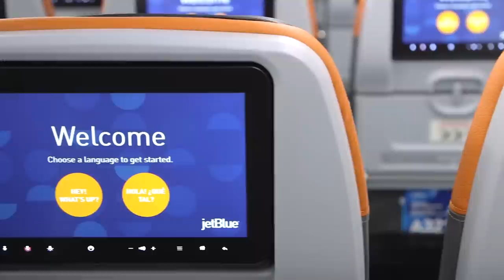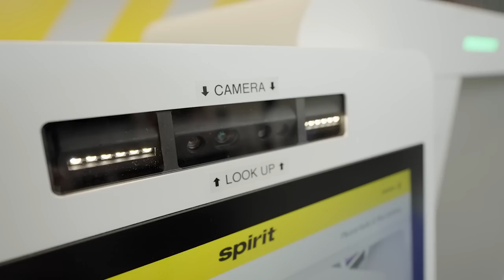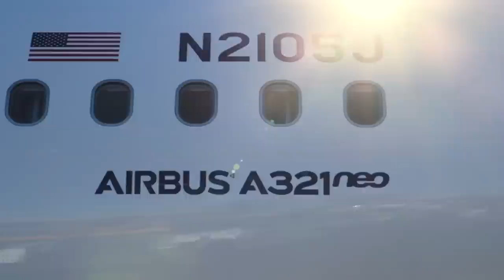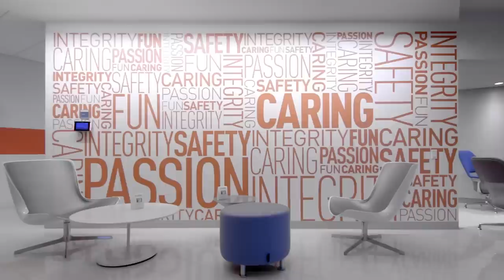JetBlue + Spirit: Inside Our Plan to Challenge the Big Four Airlines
Together, JetBlue and Spirit will create a national low-fare challenger to the Big Four airlines that dominate our industry as we bring more of the JetBlue Effect to more communities. Click to watch JetBlue leaders share how far we’ve come over the past two decades and why the acquisition means more low fares, better choices, and greater benefits for even more customers.